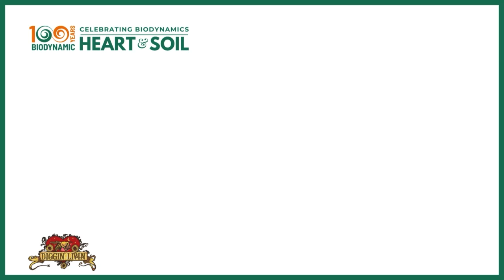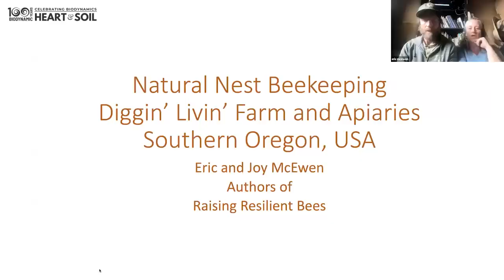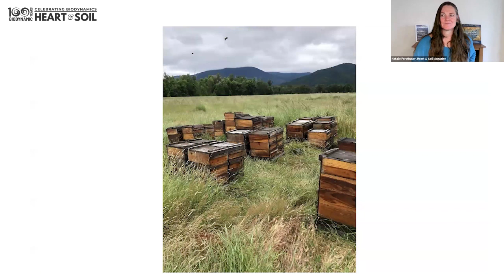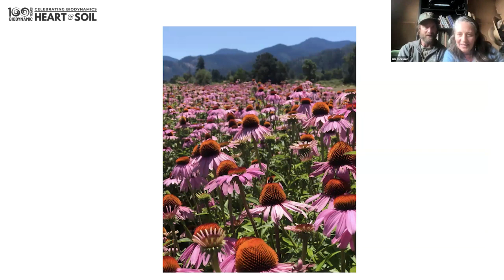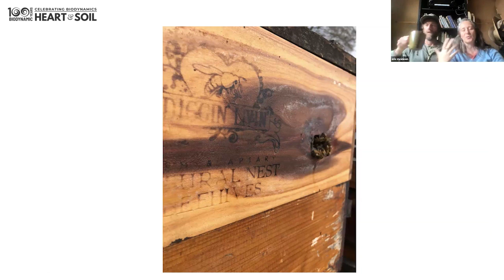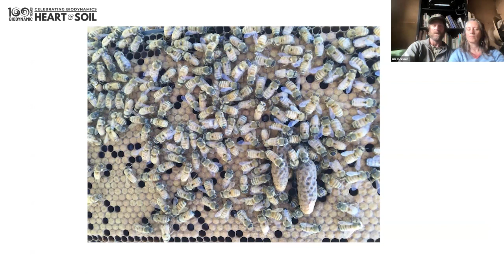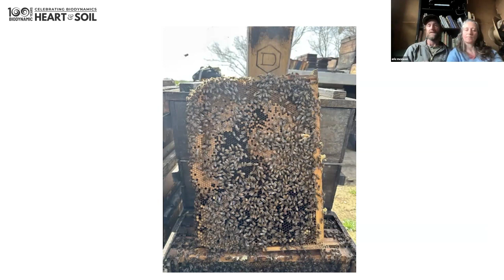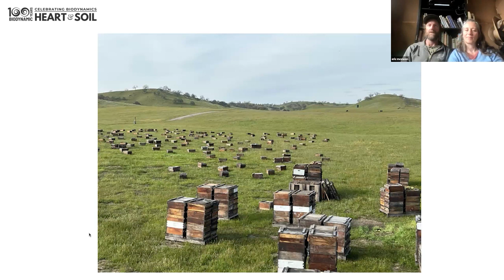How to Start Natural Beekeeping | Diggin’ Livin’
Dig into raising resilient bees with natural queen rearing, wooden hives, biodynamic principles, mite treatments, and more in this Heart & Soil Biodynamic Conversation - Q&A with Diggin’ Livin’

Eric and Joy McEwen of Diggin’ Livin’ are commercial beekeepers who use organic and biodynamic practices to work with nature and reduce bee losses and increase the quality of the bees’ lives and the bee products with Natural Nest Beekeeping

Do you know the powerful role bees play in soil health?

Not a beekeeper? Discover why you want to know your beekeeper… and eat more honey!

A conversation for your SOIL and SOUL

👍🏽 Like the video? Push that THUMBS UP button!

🏎️ PRO TIP: Choose your VIEWING SPEED by clicking the gear ⚙️ icon at the bottom right of the video, click ▶ Playback Speed, then choose to slow it down or speed it up

FOLLOW Diggin’ Livin’ @digginlivin

FOLLOW Heart & Soil for more conversations with heart-centered, awesome humans growing good food and taking good care of the earth

🔗 Be in the virtual room for the next Biodynamic Agriculture conversation!

🗓️ BIODYNAMIC PLANTING CALENDAR
Know what to plant when.
Published by Heart & Soil. Ships to Canada and US

ABOUT HEART & SOIL
💚HEART & SOIL is a fresh new regenerative farming, gardening, and living community built around food sovereignty. JOIN US!

CHECK OUT our conversations with farmers, gardeners, scientists, regenerative health educators on our channel. We discuss agriculture for healthy soil, increased yields, nutrition, and wellness. Learn more about organic farming, urban farming, natural farming, biodynamic agriculture, gardening, and more.